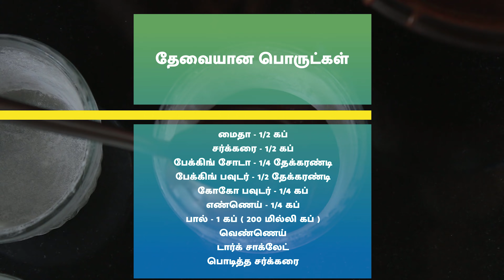சாக்லேட் மோல்டன் லாவா கேக் | Chocolate Molten Lava Cake In Tamil | Eggless Lava Cake | Cake Recipe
சாக்லேட் மோல்டன் லாவா கேக்
தேவையான பொருட்கள்

மைதா - 1/2 கப்
சர்க்கரை - 1/2 கப்
பேக்கிங் சோடா - 1/4 தேக்கரண்டி
பேக்கிங் பவுடர் - 1/2 தேக்கரண்டி
கோகோ பவுடர் - 1/4 கப்
எண்ணெய் - 1/4 கப்
பால் - 1 கப் ( 200 மில்லி கப் )
வெண்ணெய்
டார்க் சாக்லேட்
பொடித்த சர்க்கரை

செய்முறை
1. ஒரு பாத்திரத்தில் மைதா, சர்க்கரை, பேக்கிங் சோடா, பேக்கிங் பவுடர், கோகோ பவுடர் சேர்த்து நன்கு கலந்து கொள்ளவும்.
2. பிறகு எண்ணெய், பால் சேர்த்து கலந்து கொள்ளவும்.
3. கேக் கப்பில் வெண்ணெய் தடவி அதில் சிறிதளவு மைதா மாவை சேர்த்து, கப்பின் எல்லா பக்கமும் ஒட்டுமாறு கப்பை உருட்டவும். மீதி உள்ள மாவை வெளியே எடுத்துவிடவும்.
4. பிறகு கேக் கலவையை கப்பில் ஊற்றி நடுவில் சாக்லேட் துண்டை வைக்கவும்.
5. பின் ஓவனில் 180°C- ல் 20 நிமிடம் பேக் செய்யவும். பேக் செய்த பிறகு கத்தியை வைத்து கப்பின் ஓரத்தில் எல்லா பக்கமும்
எடுத்துவிடவும்.
6. பிறகு ஒரு தட்டை கப்பின் மேல் வைத்து,கேக் தட்டில் வருமாறு கப்பை தலைகீழாக திருப்பவும். அடுத்து கேக்கை நேராக திருப்பி வைத்து, அதில் மேல் பொடித்த சர்க்கரையை தூவவும்.
7. சாக்லேட் மோல்டன் லாவா கேக் தயார்.